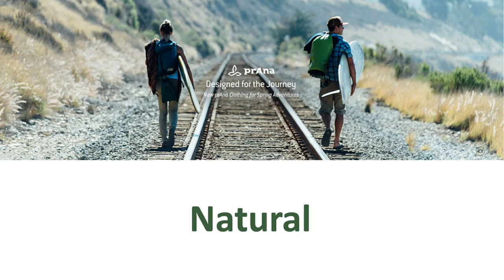chillTV News of the Week, with Don Lehn: January 30, 2020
Episode 45

Headline news most affecting Chilliwack this week:
-  Earthquakes rattle the valley
-  Fentanyl use doubles in 5 years
-  Major retirement in the public school system

And …

Youre going to get a Lyft from our Uber story this Week!

Guest Anchor & Sports:  Steven Croner (also TEDxChilliwack 2020 Finalist Speaker!)
Councillor's Corner:  Chilliwack City!:  Berris Karden interviews Chilliwack City Councillor, Chris Kloot

chillTV: Your News, Your Way!™